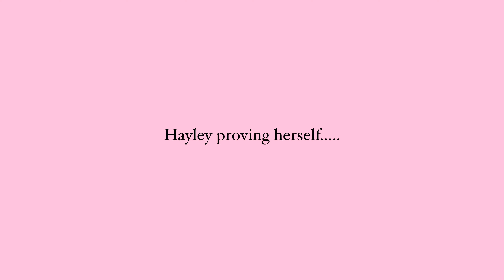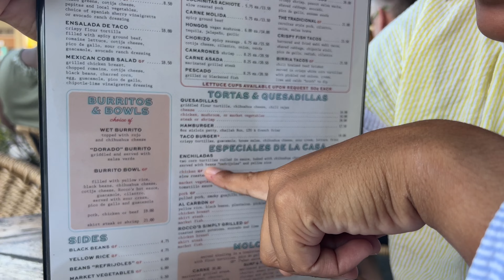COME TO THE BEACH WITH US | FLORIDA VLOG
Officially done with this semester and I am taking some much needed beach days for myself!

Florida

Florida

love yall